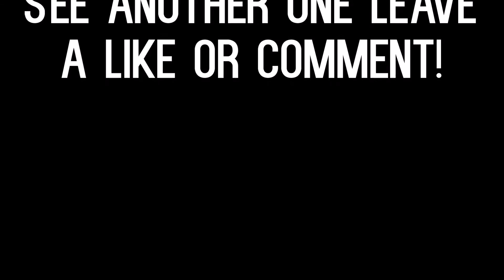*New Series* Custom Trailer: Resident Evil 7 - Biohazard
any comments on a certian video idea is welcome

 Please ignore spam, hateful and mean comments